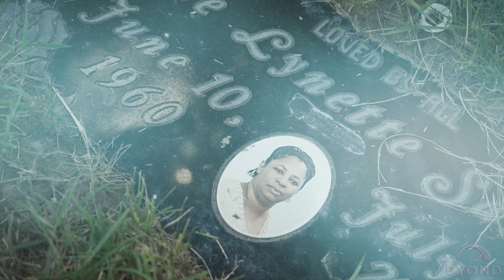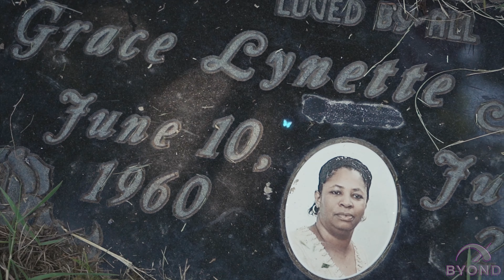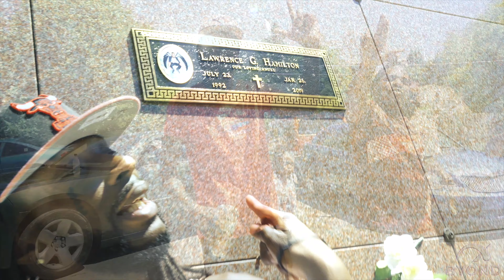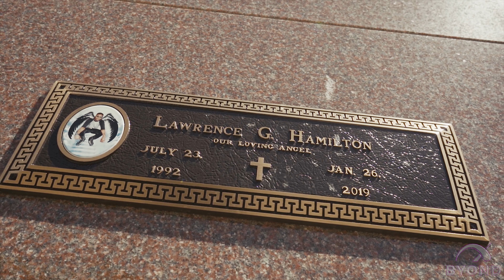Twizy Da Great - Trust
Watch the official music video for Twizy Da Great "Trust" shot by @Byond_Ent